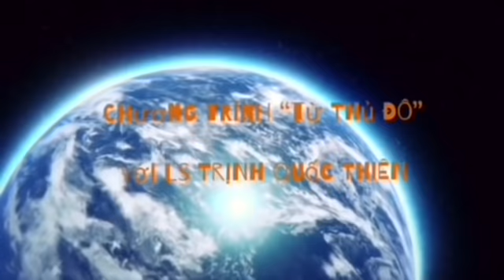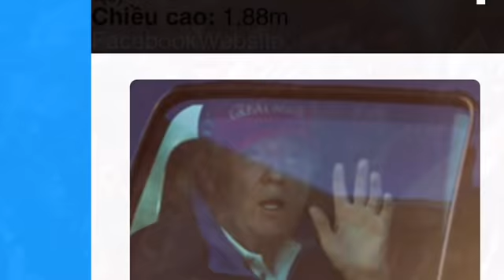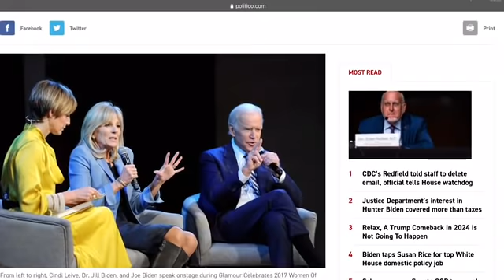Xác nhận UCV Joe Biden thắng cử tri đoàn. TT Trump thất vọng. Sao mục sư không cầu Chúa cho Trump ?